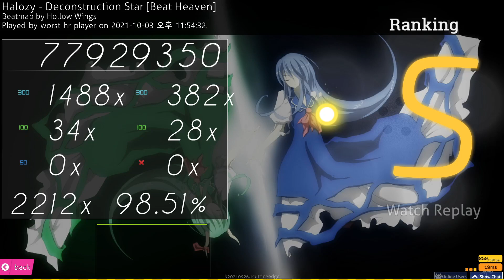Deconstruction Star [Beat Heaven] 98.51% FC #1 (1st FC!!!!!!!!!!!)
this ones going to be my best play for a while holy   shit